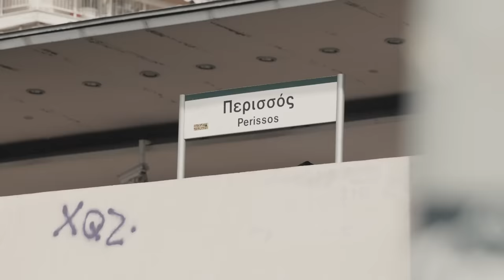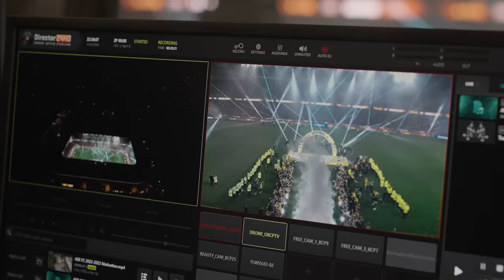Η μαγική βραδιά της στέψης στο Ναό μας! | AEK F.C.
Έπειτα από 29 χρόνια, το τρόπαιο του Πρωταθλητή Ελλάδας επέστρεψε στη Νέα Φιλαδέλφεια! Η πρώτη σεζόν της ΑΕΚ στο παλάτι της ολοκληρώθηκε με τον τελευταίο εντός έδρας αγώνα της, απέναντι στον Βόλο ΝΠΣ, να βρίσκει την ομάδα μας νικήτρια (4-0), σφραγίζοντας την κατάκτηση του 13ου Πρωταθλήματος της ιστορίας της!

Δεκάδες χιλιάδες κόσμου μέσα και έξω από την OPAP ARENA γιόρτασαν με την ψυχή της αυτή τη μεγάλη μέρα, πλημυρίζοντας από νωρίς το πρωί την πόλη και κρατώντας το… πάρτι ζωντανό μέχρι τις πρώτες πρωινές ώρες, ενώ με τη λήξη του αγώνα, σε μια εντυπωσιακή φιέστα, πραγματοποιήθηκε η απονομή στον Ματίας Αλμέιδα και τους ποδοσφαιριστές του, με τον Σέρχιο Αραούχο να σηκώνει μαζί με τον Πέτρο Μάνταλο το βαρύτιμο τρόπαιο.

Το ΑΕΚ TV ήταν μέσα και έξω από την OPAP ARENA και κατέγραψε όλα τα παρασκήνια της μαγικής βραδιάς της στέψης στον Ναό μας!

Credits
Director: Kyriakos Persidis
Camera A: Kyriakos Persidis
Camera B: Ioannis Koliopoulos
Camera C: Babis Chatzakis
Camera D: Paris Vavouranakis
FPV Drone: Kyriakos Persidis
Editor: Kyriakos Persidis